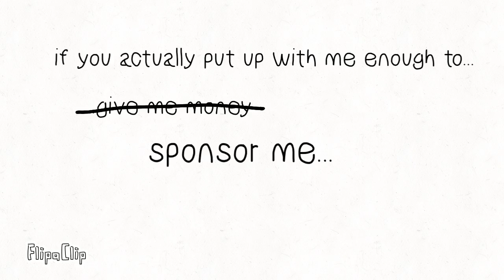Ainsley's Laps for Learning Animation